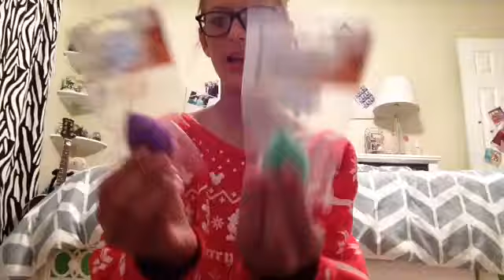Dollar Tree haul || ittskyylie 10